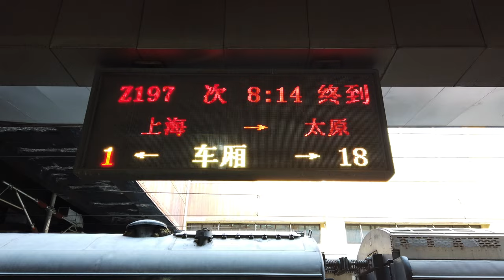回家｜Going back to my hometown-Taiyuan city, Shanxi Province from Shanghai by slow train